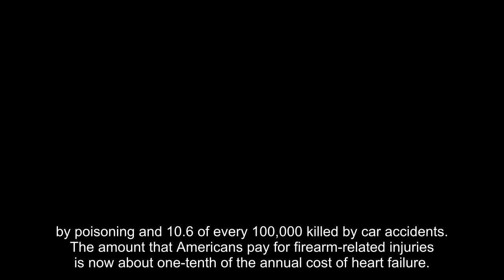Firearm-related injuries cost the US $3billion a year